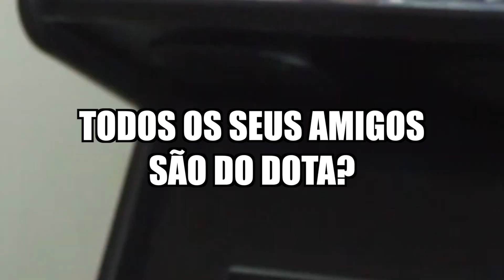5 Curiosidades sobre mim mesma, Mariana Gramacho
Mariana viajou mas não deixou vocês na mão então aqui vão 5 curiosidades sobre Mariana Gramacho

VISITE A MANDRAKE COMIC SHOP
Av. T-3, nº 2673 (em frente ao Parque Vaca Brava) Galeria Pátio do Lago, Setor Bueno